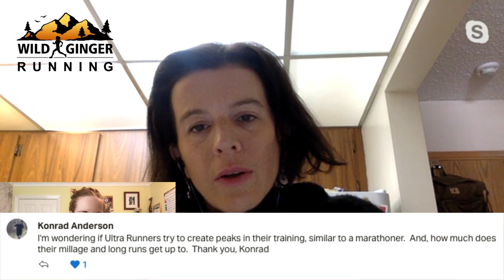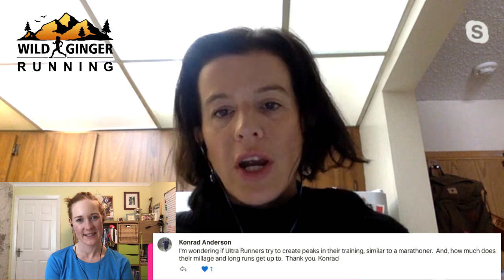Ellie Greenwood - Western States 100 record holder & ultra running coach (training&nutrition advice)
On tonight's live broadcast Western States record-holder Ellie Greenwood shares her hard-won advice as a record breaking ultra runner and coach for Sharman Ultra. First Ellie advises on some home CV and strength workout ideas for staying at home during the coronavirus lock down.

Then we talk to Ellie about training for ultras, top tips for the JFK 50, nutrition for long distance running, LCHF (low carb high fat) diets, training for and running in the heat, the affect of the menstrual cycle on women's running performance, and finally, how she'd feel if someone broke her Western States 100 record and who it might possibly be...

Timeline kindly provided by James Bassett
3:42 - Arleen Matelock - How has your training gone and have you had any races cancelled due to the virus?
5:50 - Strength work at home
7:10 - THe Western Sates Trophy (2 of them!)
16:18 - Ellie's Achievements
18:40 - Which win or record is closest to your heart?
22:26 - Graham Howes - What are the differences between racing and trying to finish something as tough as the Comrades?
25:01 - Konrad Anderson - Do Ultra Runners create peaks in their training similar to marathoners?
30:55 - John Gardner - How do you train for the heat?
36:44 - Guy Greatorex - Is standing all day good training for an Ultra?
42:01 - Arlene M - Any coaching tips for the JFK-50 Miler?
49:00 - What do you eat for an Ultra?
53:04 - Bob Barr - I feel sick after 30 miles.  Any tips?
54:56 - Amanda - Low Carb, High Fat diets?
1:01:23 - Ruth Ellis - How do you trrain around your Monthly Cycle?
1:11:25 - Ellie's Online Coaching

Hook up with Ellie and the Sharman Ultra coaching team here!

I'd like to thank Ellie for spending the time with us especially as we all battle with the coronovirus lock down. It's great that Skype and Ecamm Live (the broadcasting programme I use) exist so we can still get together virtually.

Do listen to Ellie's podcast interview with Dylan Bowman here for more on her amazing ultra running career.

My coronavirus playlist with home workouts, motivation and inspirational films

Book a place on my 24-26 April beginner - intermediate trail running training camp